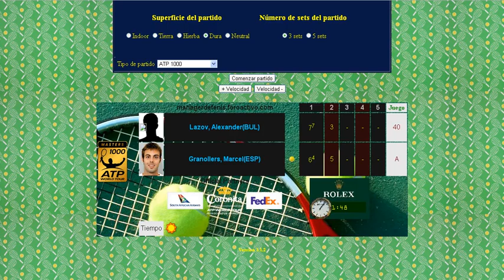Lazov vs Granollers